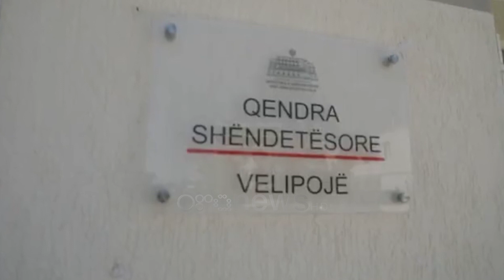Manastirliu në Velipojë: Mbi 20 mijë pushues kanë marrë shërbim në qendrat shëndetësore verore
Mbi 20 mijë pushues kanë marrë shërbim shëndetësor në zonat turistike.

Apeloi për vaksinimin anti Covid vijon edhe në qendrat shëndetësore verore, ku ka nisur të ofrohet edhe ky shërbim për qytetarët. Një prej qendrave me fluksin më të lartë të pushuesve në zonat turistike është qendra shëndetësore verore Velipojë.

“Qendra shëndetësore e Velipojës ëshët një nga 29 qenrat e hapura shëndetësore për sezonin turistik. Është një nga qendrat me fluks të madh pushuesish dhe me një aktivitet të konsiderueshëm.”

Ministrja e shëndetësisë Ogerta Manactirliu në një vizitë në qendrën shëndetësore verore, Velipojë u shpreh se këto qendra janë lehtësi e madhe. Ogerta Manastirliu: Është lehtësi e madhe ta marrësh shërbimin shpejt në qendër shëndetësore verore. Kështu dhe ju jeni më komod.

Punonjëse e qendrës: Stafi bashëpunun me urgjencën kombëtare. Kemi një ambulancë e cila është 24 orë në shërbim, të qendrës. Nëse kemi nevojë për suport është Spitali rajonal i qendrës.

Saakaq Manastirliu tha se do të vijohet i njëjti nivel gadishmërie.

Ogerta Manastirliu: Janë mbi 20 mijë pushuesit dhe turistët që kanë marrë shërbim deri tani në 29 qendrat shëndetësore verore në zonat turistike. Jemi të organizuar dhe do të vijojmë që të jemi në të njejtin nivel gatishmërie dhe alerti edhe përsa i përket identifikimit, diagnostifikimit të rasteve me covid19, duke qenë se edhe këto qendra ofrojnë gjithashtu edhe testimin falas.